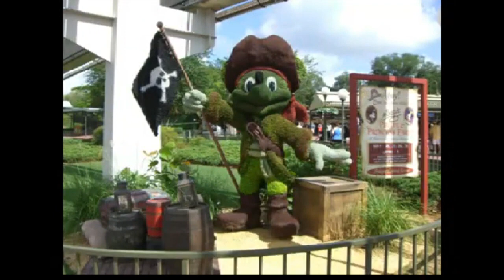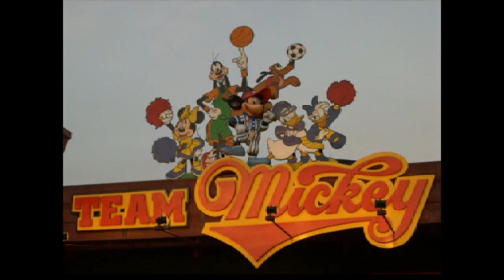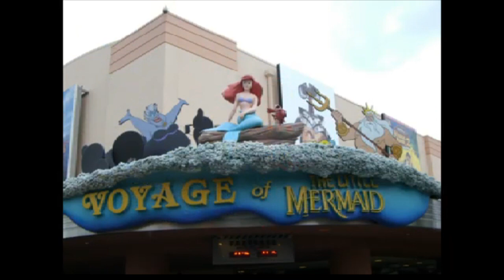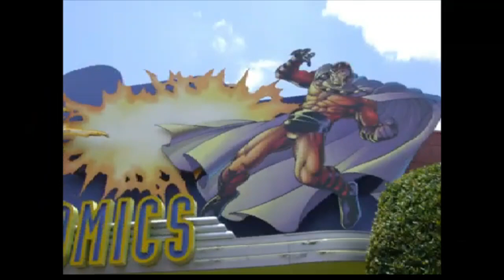Paul Groves Florida Photos